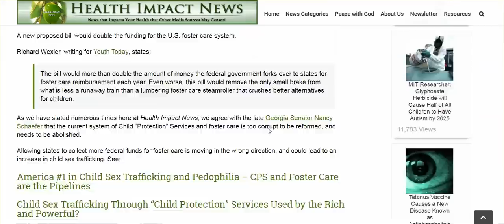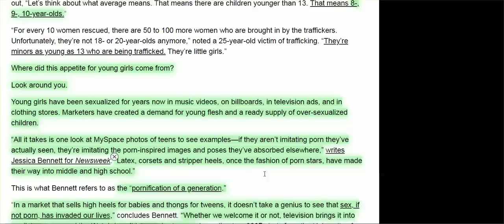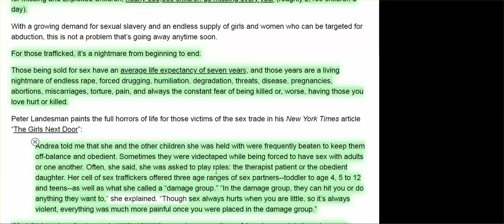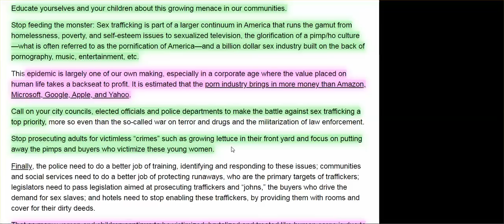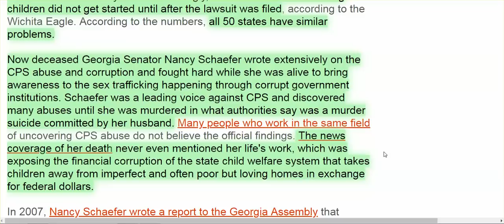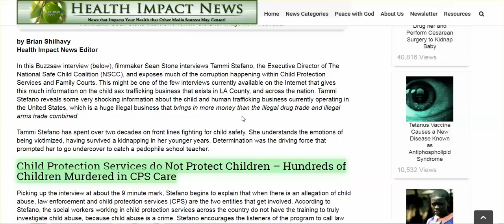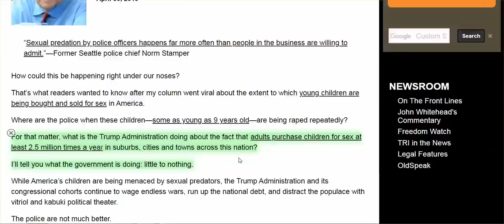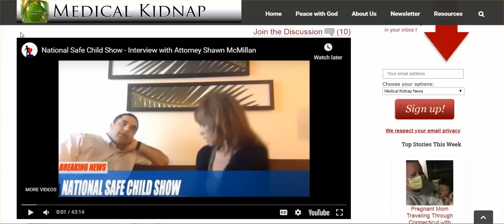The Horror Of Child Sex Trafficking Most CHOOSE To Ignore, & CPS May Get Funding Double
No, Trump is not doing anything more or less than previous administrations have done re: sex trafficking.